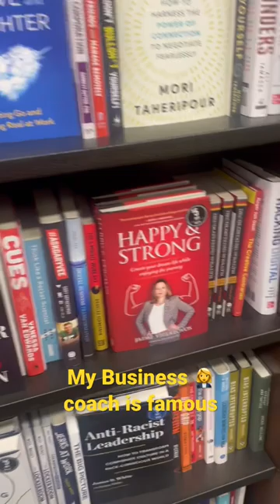Mentor shorts entrepreneur firemovement calabasas losangeles bookstore agency newtalent